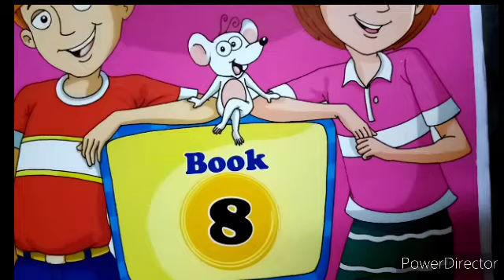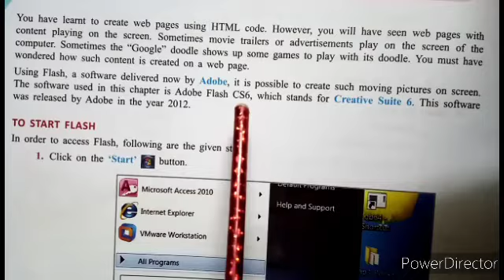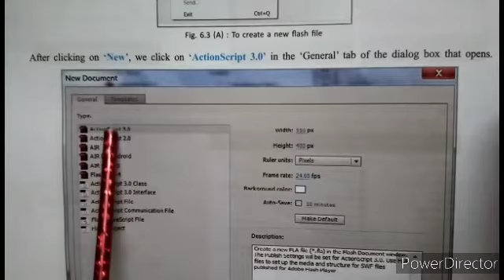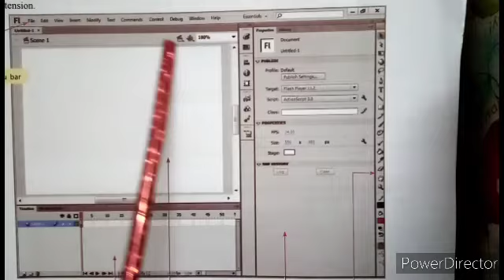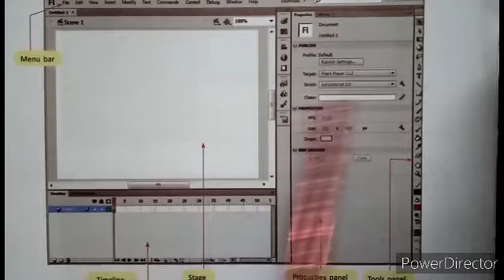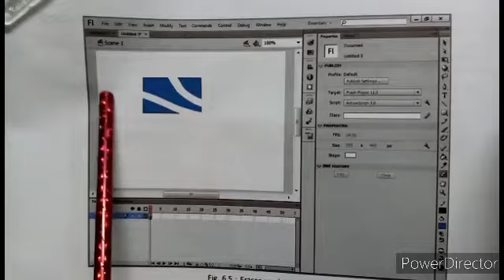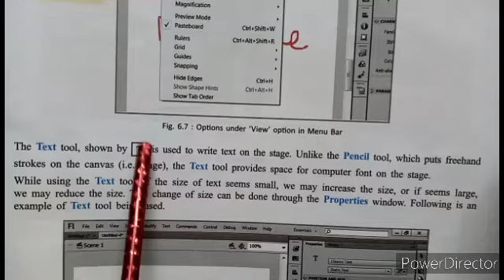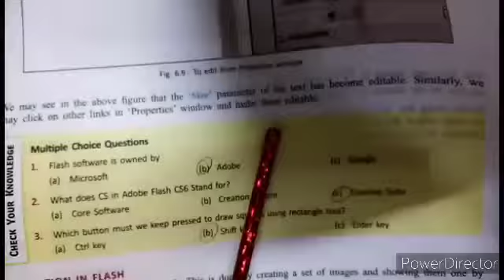Class:Eight, CH#06 pg#80 tp 86 reading